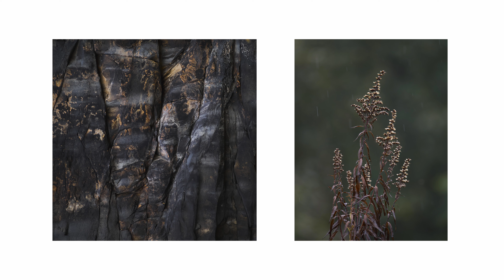Mein Jahr 2023 - Ein Rückblick auf Erfahrungen und Erlebnisse!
2023 war ein ganz besonderes Jahr für mich. Warum das so war, trotzdem, dass es sehr schwierig für mich begonnen hat und welche Erfahrungen ich daraus gewonnen habe, möchte ich euch in diesem Video erzählen.
Link zum Podcast von Thomas Schwerdt
Mein Equipment:

Fjällräven Sitzkissen

Peak Design Handschlaufe

Makro Slider Neewer

JJC Makro Zwischenringe

JOBY Gorilla Pod 3k ohne Kugelkopf

Giottos Rocket Air Blower

JJC Akku Tasche

OM-System 12-45mm f/4

OM-System 40-150mm f/4

Fujifilm X-H2S

X-H2s Smallrig L-Bracket

Viltrox 23mm f/1.4

Fujifilm XF 30mm Makro